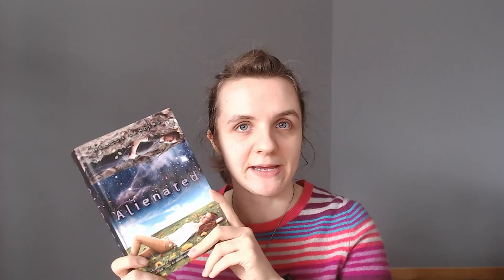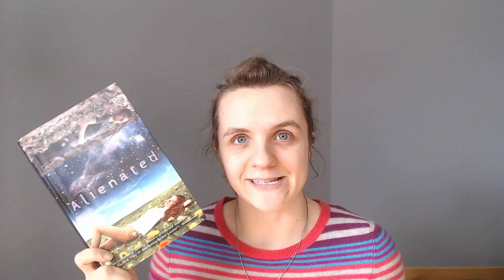Read This If - 🛸 Alienated by Melissa Landers SPOILER FREE review!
I recently read Alienated by Melissa Landers
If you want to know whether this book is for you, then this is the video for you!

For short stories, mini updates and cheerleading, my twitter is @kathryn_talks